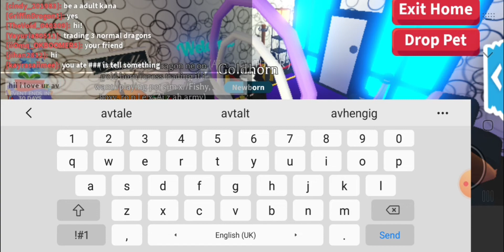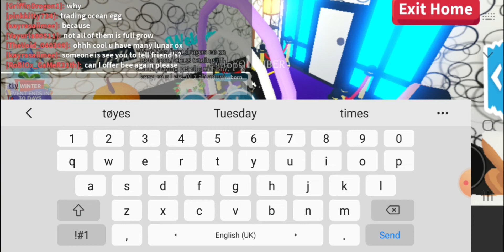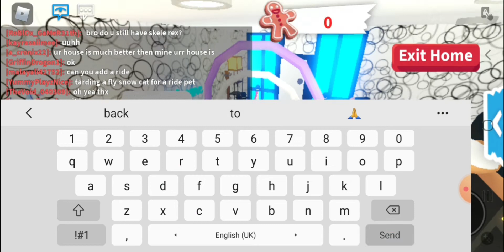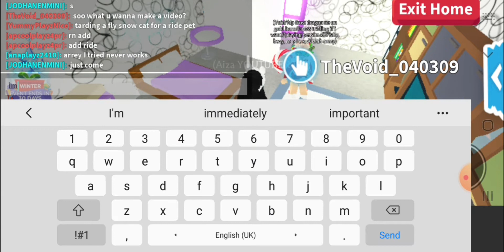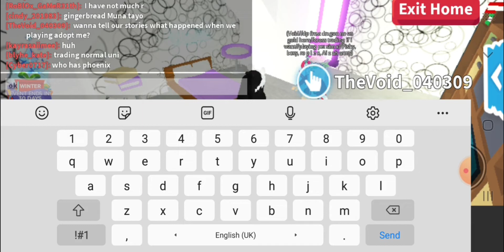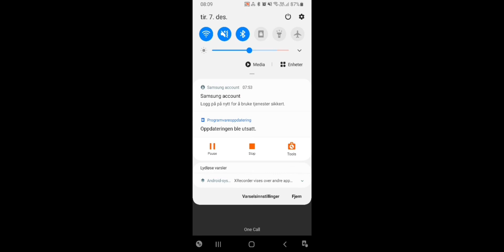Playing Adopt Me with My Fan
don't forget to like and Subscribe and comment if you want to and share this video if you want to and I don't own theses songs they belong to their right full owners but anyways enjoy the video and don't forget to like and Subscribe and comment if you want to and share this video if you want to but anyways enjoy and I'm playing with my fan if u guys want to friend me in Roblox just tell me in the Comment section bc i do friend fans but only if u guys want to roblox